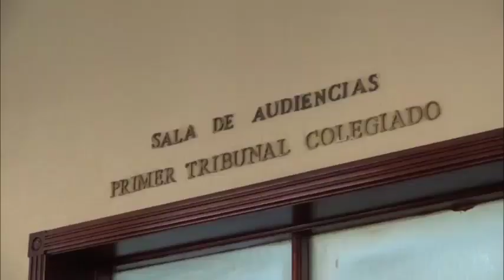Radhames Jiménez afirma se esta abusando de la prisión preventiva